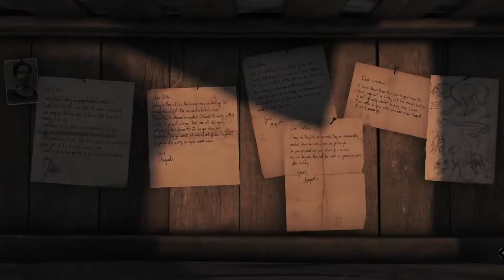Hunt Showdown | BEAUTY OF HUNT TRAILER | Shot with GeForce